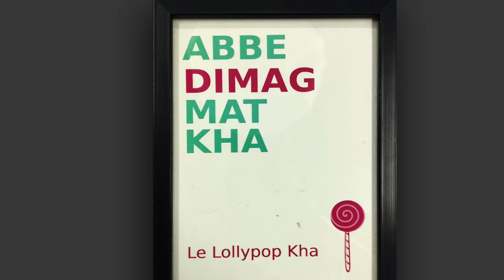UMMAT DIGITAL PODCAST FEATURING AYAZ KHAN (PAKISTANI COMEDIAN ACTOR)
Welcome to the Ummat Digital Podcast, the official podcast of Ummat Akhbar! In this exclusive episode, our host Mustafa Habib Siddiqui sits down with the talented Ayaz Khan, a renowned Pakistani comedian and actor. Join us for an engaging conversation as Ayaz Khan shares his journey in the entertainment industry, memorable experiences, and insights into his latest projects.

In This Podcast:

Ayaz Khan's early life and career beginnings
Behind-the-scenes stories from popular TV shows and films
Challenges and successes in the entertainment world
Insights into Ayaz Khan's upcoming projects and latest film
Personal anecdotes and humorous moments
Don't miss this entertaining and insightful interview with one of Pakistan's most beloved comedians.

OUR SOCIAL